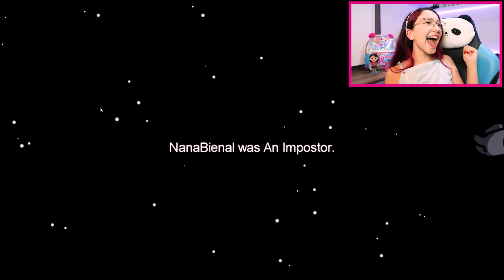FUI O PIOR IMPOSTOR DE NATAL NO AMONG US (Among Us) Luluca Games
E o vídeo de hoje é FUI O PIOR IMPOSTOR DE NATAL NO AMONG US (Among Us) Luluca Games. Foi super legal gravar esse vídeo...!!! Assistam e se divirtam..!!

🎮 ROBLOX - LulucaYoutuber